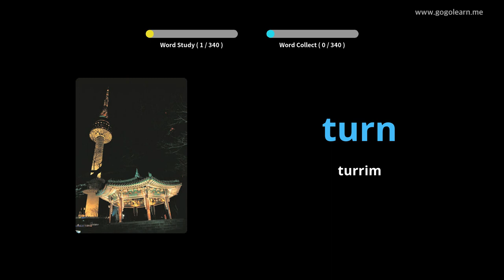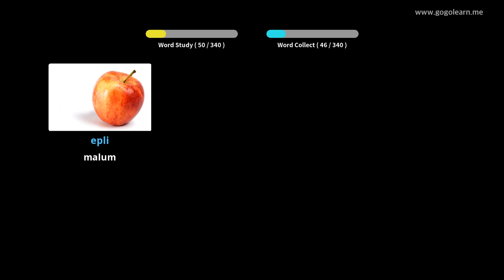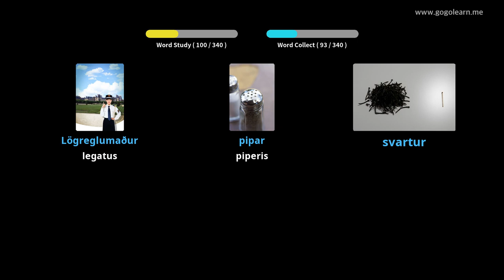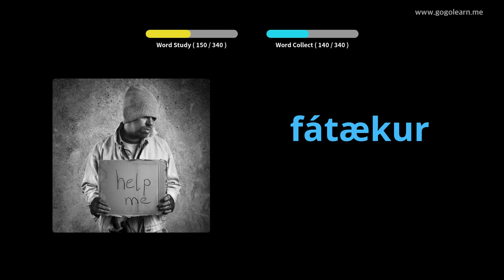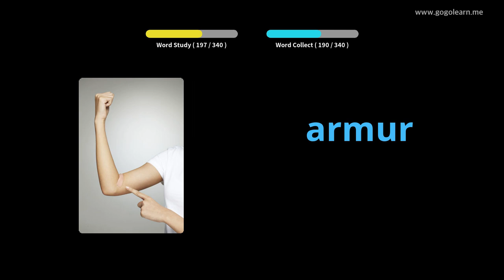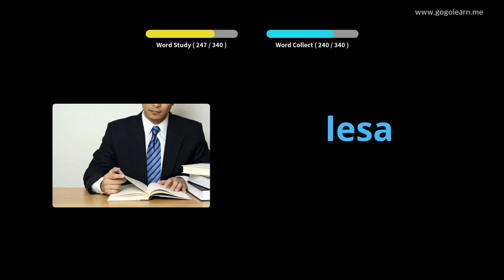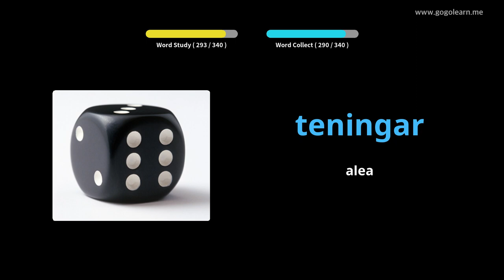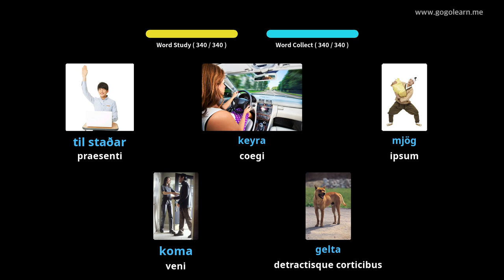Latin Vulgate filii Icelandic | Golearn